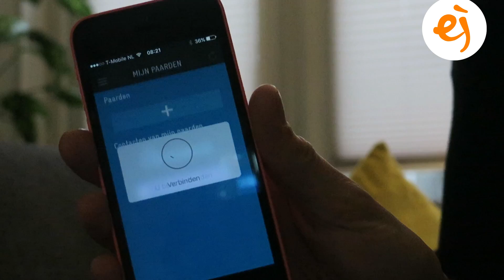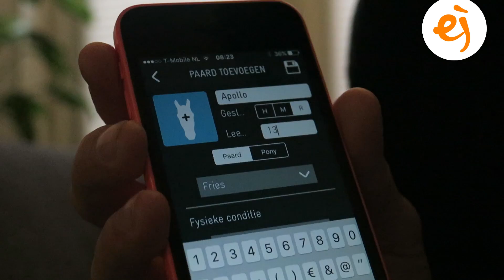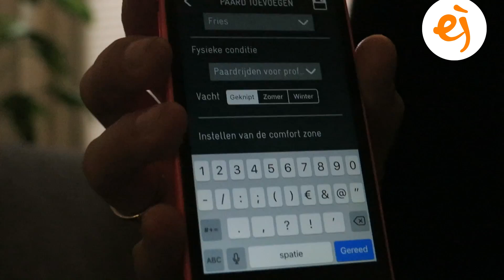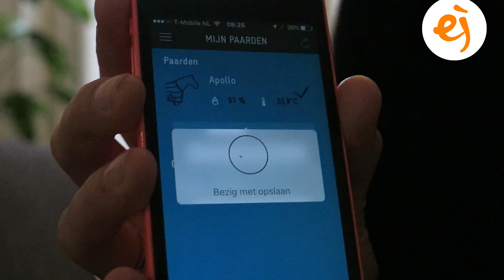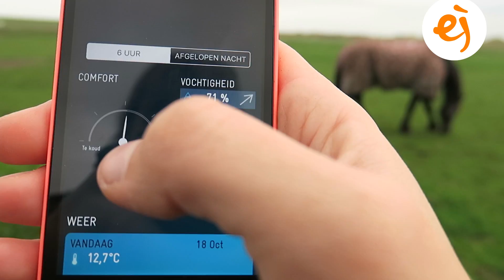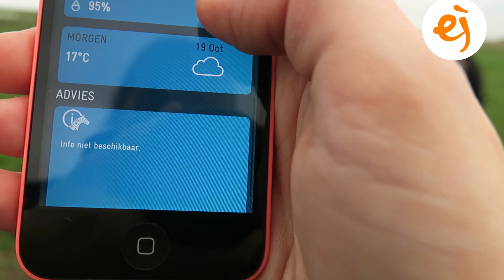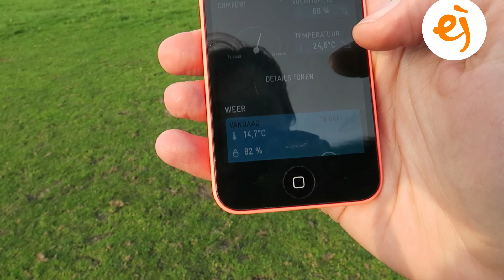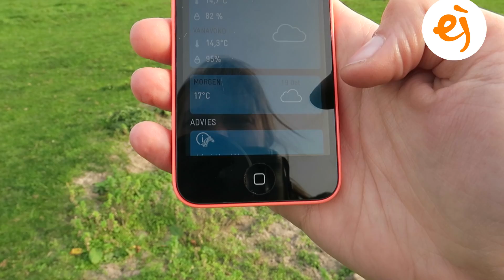HOW TO: Orscana Sensor bij deken gebruiken | #10 | Epplejeck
Ben jij wel eens onzeker over welke deken je paard of pony het beste op kan? In deze nieuwe video test EJ-er Manon de Orscana Sensor uit, dé oplossing tegen dekenstress! Deze sensor is er om het welzijn van jouw paard meten. De Orscana paardensensor meet de temperatuur van jouw paard, de buitentemperatuur, de weersverwachrting, het vochtgehalte onder de paardendeken en de bewegingen en activiteit van jouw paard! De sensor vertelt je door middel van de Orscana applicatie hoe jou paard zich voelt, hoe actief jouw paard of pony is en welke deken jouw paard het beste kan dragen de aankomende nacht. Deze voorspelling wordt gebaseerd op de gegevens van de vorige nacht en er wordt rekening gehouden met de weersvoorspelling. Ook geeft de Orscana app een kijkje in het dagelijks leven van jouw paard, zo weet je hoe lang jouw paard heeft gelegen, of hij kalm of gestresst is en wanneer hij heeft bewogen.

Welkom op het kanaal van Epplejeck Horse & Riders superstores. Elke dinsdag (en soms ook op donderdag) uploaden wij een leuke, informatieve of grappige video die te maken heeft met paarden, pony's en alles daaromheen! Je vindt hier onder andere super handige how-to's van onze productgoeroe Manon, maar ook toffe (gast)vlogs, tried & tested rubrieken en leuke tips.

Categorie:
Mensen & blogs
Edit:
Epplejeck
Regie:
Epplejeck